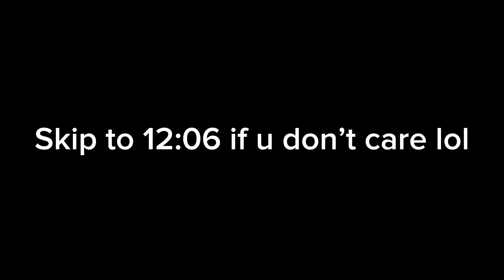I SPENT 24 HOURS IN GYMCLASS VR! (New Wins Record)